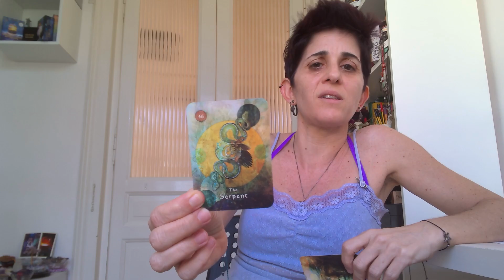Galactic New Year - New Planetary Year - New 12 month cycle begins & start of Lionsgate Portal - 5D+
Galactic New Year - New Planetary Year - New 12 month cycle begins & start of Lionsgate Portal - 5D+  - Inspiring Human Potential podcast host Maria Florio

Healing trauma one person & relationship at a time together at IHP - a community of functional adults who are self-aware, accountable, & regulate.

Using love & patience when working through processing trauma is important to expand your window of tolerance & witness, process & heal completely welcoming yourself home piece by piece - emotional charges & trauma taken seriously has no shortcuts.

Listen to the most recent IHP podcast episodes, where your Woo-Woo Spiritual, Pseudoscience, Self-Help Professional, Life Coach, Podcast Host & Content Creator Maria, who cares about you being you with self-empowerment & love, shares voices, stories, perspectives & food for thought for people who do self-help & personal development seriously in life, on Spotify.

5D Mystic Enlightenment Functional Adult Relationships New Stories To Heal Trauma Together & Bring Forth Your Humanity

5D mystics & people unconditionally love with flaws and imperfections! The 5D collective connects with pure consciousness through the authentic self as they pursue inner growth mindset & lifestyle choices.

Love, Maria ♾️💜☯️
5D Mystic Enlightenment Woo-Woo Spiritual Pseudoscience Self-Help Podcast Host